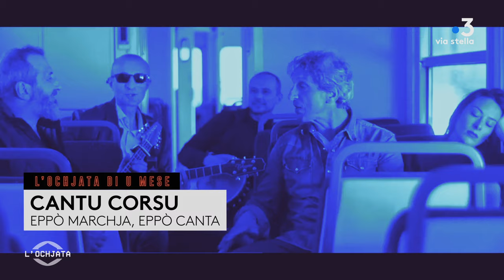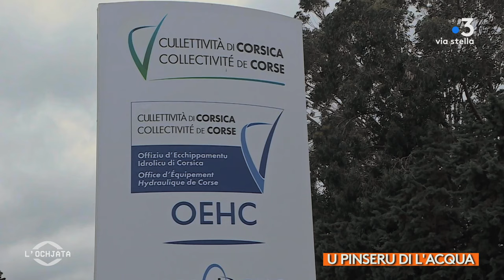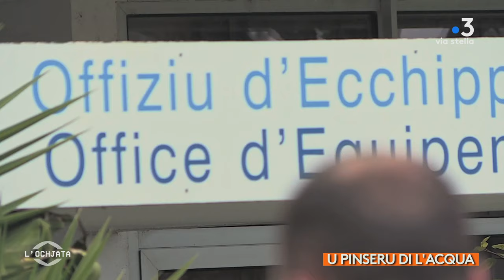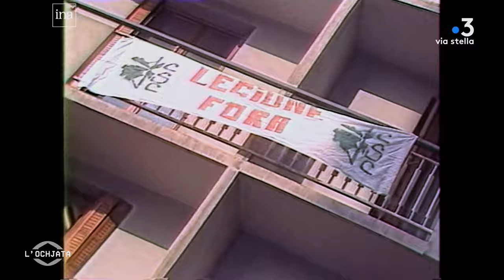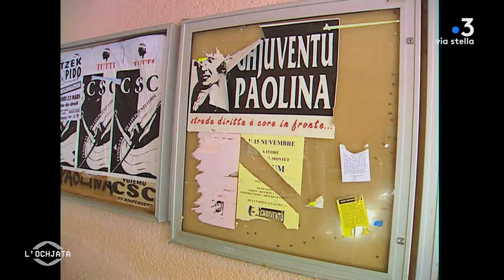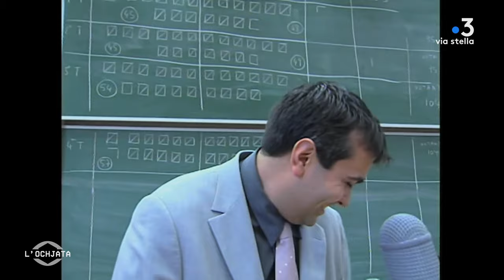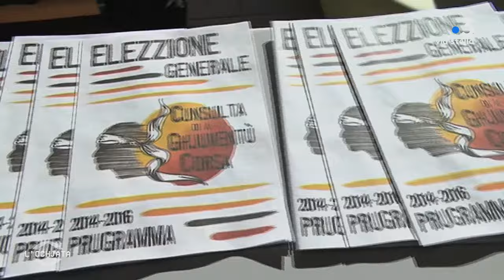L'Ochjata du vendredi 19 avril 2024 : Pascal Zagnoli/Don-Joseph Luccioni/François-Joseph Fazi/ Eppò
L’Ochjata du 19 avril 2024 : Pascal Zagnoli, Don-Joseph Luccioni, François-Joseph Fazi

A u prugramma di st’Ochjata di u mese d’aprile 2024, pulitica è cuntrasti in giru à l'autunumia cù u sguardu di a ghjuventù. Ricevimu 3 invitati, Pascal Zagnoli, secretariu naziunale di u PNC, Don-Joseph Luccioni,  cunsiglieru à l’Assemblea di Corsica "Fa Populu Inseme",  è François-Joseph Fazi, cullaburatore parlementatiu "Horizons".
Vulteremu dinù nant'à a storia di i sindicati naziunalisti à l'università di Corsica, è in fine d'emissione u gruppu Eppò ci feranu sparte a so musica.

Un emissione pruposta da Sebastien Tieri è Pierre Simonpoli.